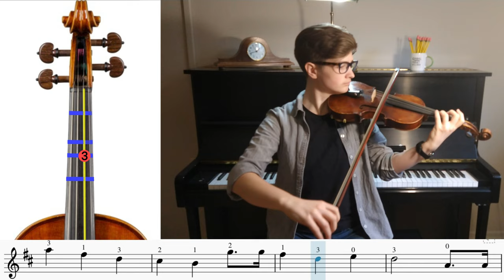Happy Birthday violin play-along (beginner)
Everyone wants to learn how to play happy birthday on the violin so here it is with sheet music and tab! And it's a pretty good tune to learn for the advancing beginner - it introduces dotted rhythms and uses a low 2nd finger on the E string.
 In the video the melody is played three times. In the sheet music that you can download for free on the website (link below)I've just written out the melody once, and  I have written the held note with a fermata instead of writing out the long note.

Fun fact: although the tune is originally from 1893 or earlier with the Happy Birthday words first appearing in 1912 (neither including copyright notices), Warner Chappell Music tried and succeeded in claiming copyright on it until 2015, charging up to $700 in royalty fees for a single use, but their copyright ownership was disputed and overturned and they had to pay back $14 million in licensing fees.

 Happy practicing, and have fun!

Have a specific song or piece you want a transcription, video, or tutorial for?